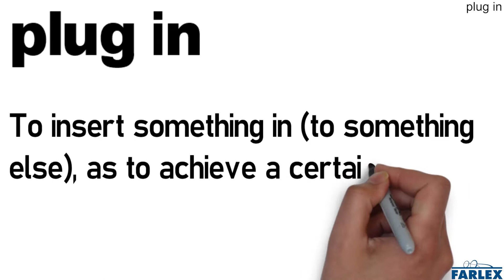plug in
To insert something in (to something else), as to achieve a certain function or draw an electrical charge.

I need to plug my phone in or the battery will die.

Don't turn the power on until after you plug in the cartridge.